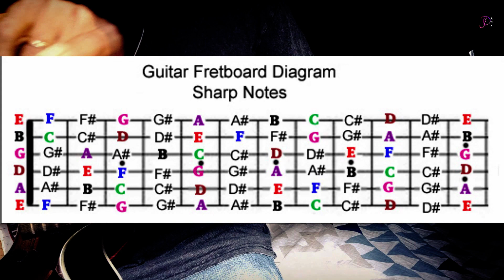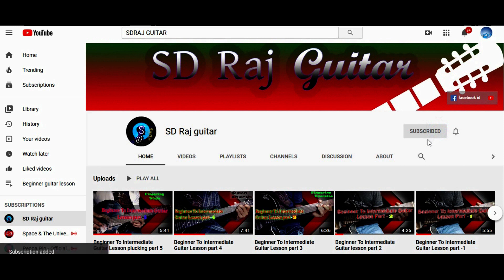Beginner To Intermediate Guitar Lesson fast introduction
In This Lesson I will teach you how to play Beginner To Intermediate Guitar Lesson fast introduction on guitar with strumming pattern and chords , its an awesome fast introduction to play on guitar with strumming pattern and chords , i have given this lesson with both capo and without capo so any one can play this song to make this lesson super easy and beginner as possible ... hope you all will like this lesson...